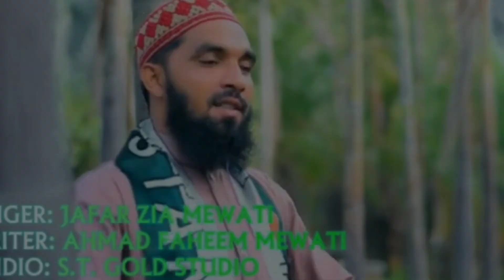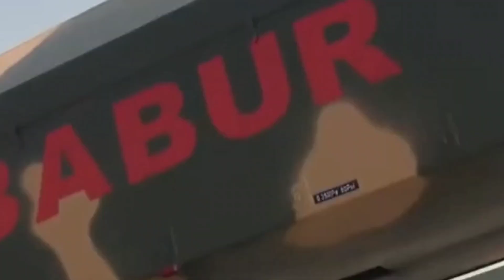Hambey Hambey pakistan Zindabad/14augast milinaghma/waqas mewati video/mewati video